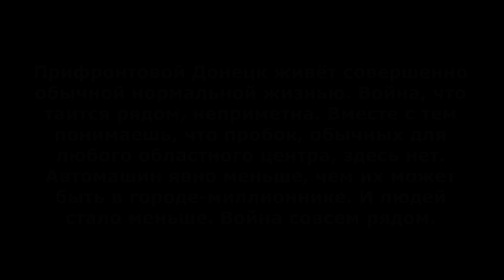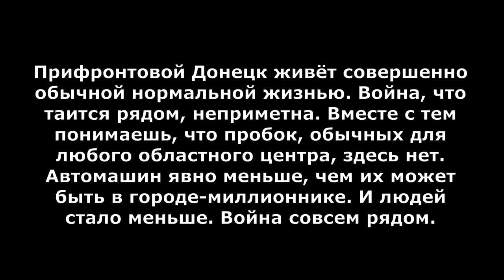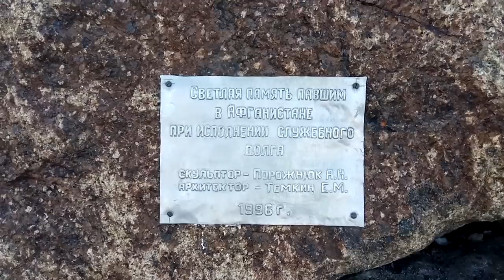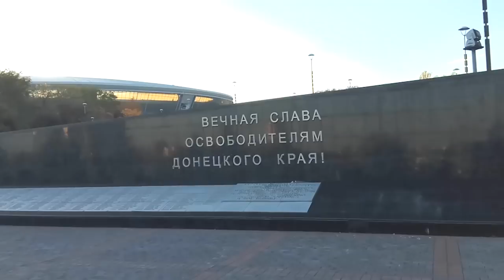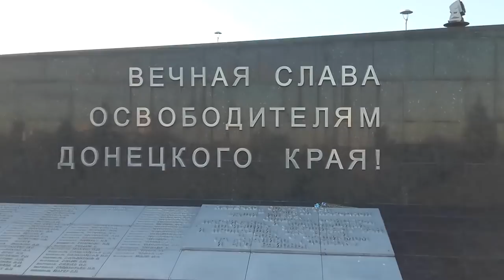Донбасс. Жизнь у края войны, часть 3.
Хроника поездки в ДНР за 3500 бойцами Великой Отечественной войны. Октябрь-2017. Прифронтовой Донецк. Микрорайон Октябрьский. Разрушенный жилой сектор. Ресурсы: